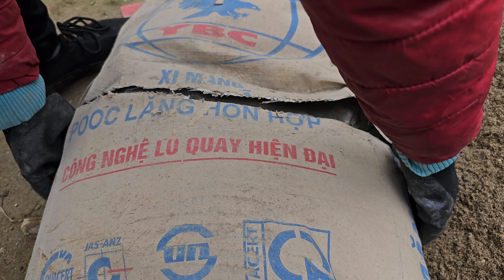The girl built a stone well.Daily life - Ly Thi Keo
The girl built a stone well.Daily life - Ly Thi Kéo